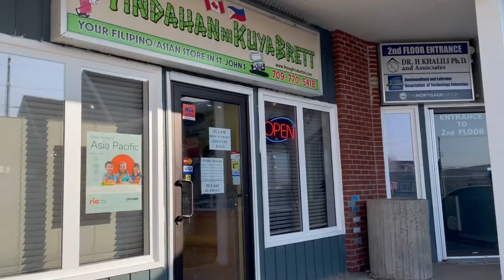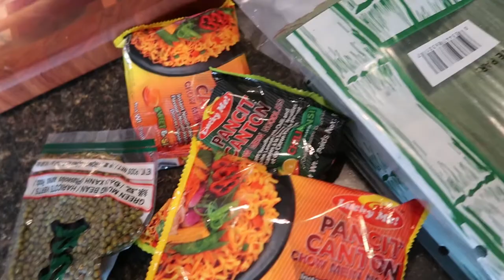BUYING FILIPINO FOODS IN NEWFOUNDLAND, CANADA